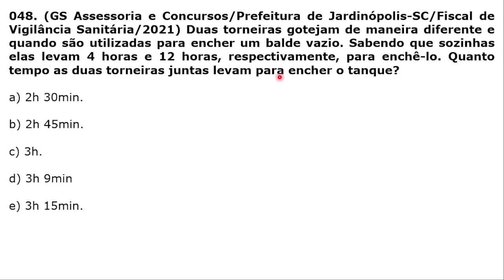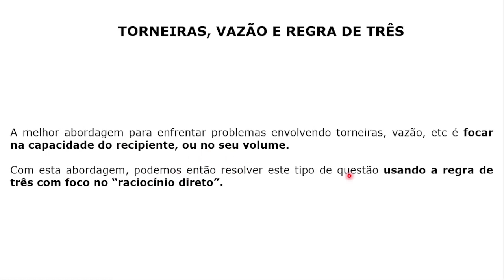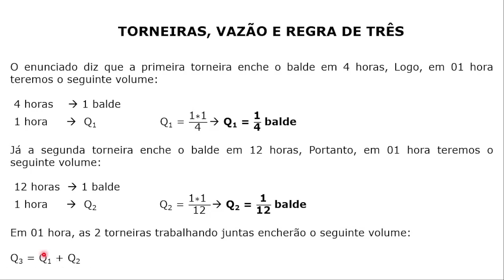Matemática para Concursos - Regra de 3 - Questão 048 - 2 Torneiras